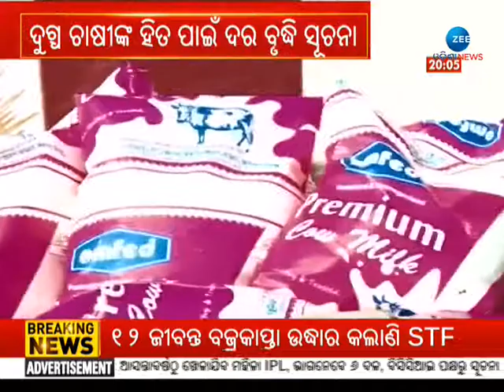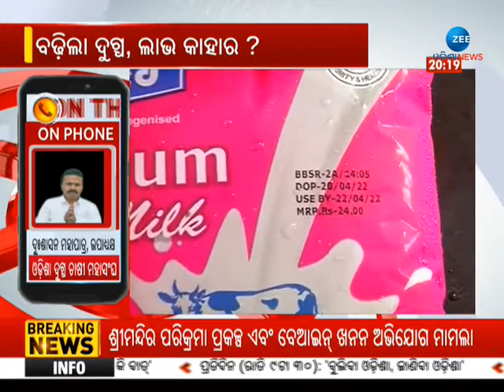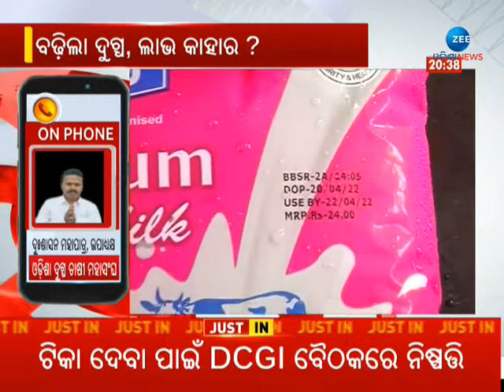Big Debate । ବଢିଲା ଦୁଗ୍ଧ, ଲାଭ କାହାର ? Omfed Price Hike in Odisha From Today Onwards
ବଢିଲା ଦୁଗ୍ଧ, ଲାଭ କାହାର ?

About Channel:-